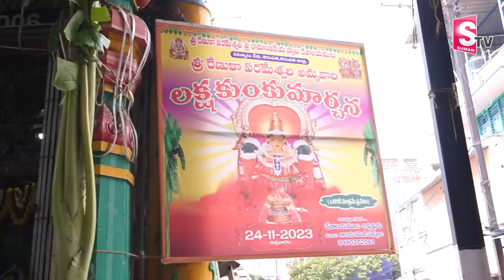ఘనంగా శ్రీ రేణుక పరమేశ్వరి నోము పూజ | Renuka Parameswari Nomu Pooja In Tirupathi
Watch ► ఘనంగా శ్రీ రేణుక పరమేశ్వరి నోము పూజ | Renuka Parameswari Nomu Pooja In Tirupathi   @sumantvtirupathi